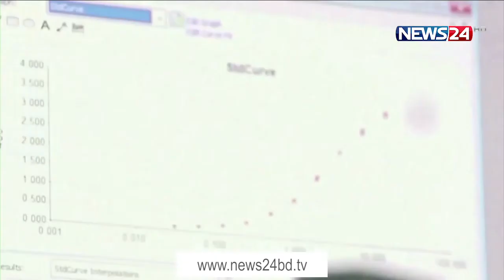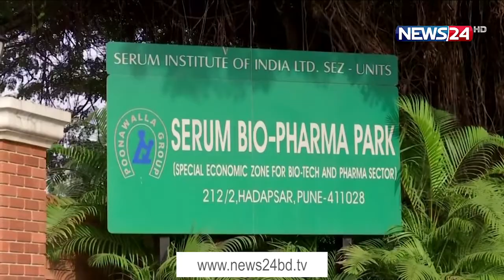NEWS24 দিনের সংবাদ at 2pm News on 29th June, 2021 on News24 || 29Jun.21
2pm News on 290621 on NEWS24.

Our other YouTube channels :
News24 Official Address:
NEWS24
371/A
Bashundhara Road
Block – D
Bashundhara Residential Area
Dhaka - 1229